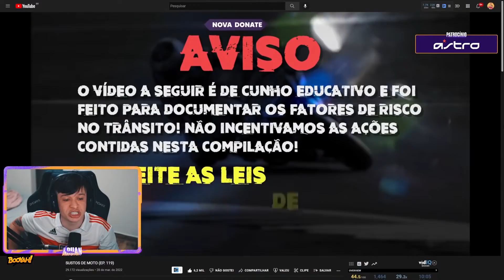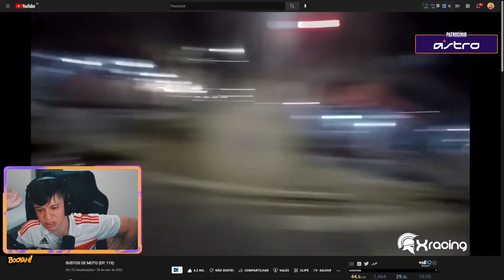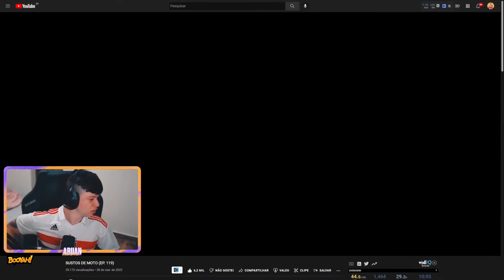ARUAN REAGE A SUSTOS DE MOTO (XRACING) PARTE 5 - Cortes do Aruan